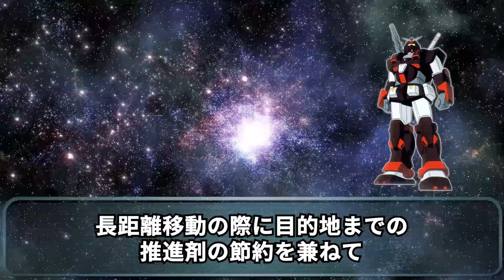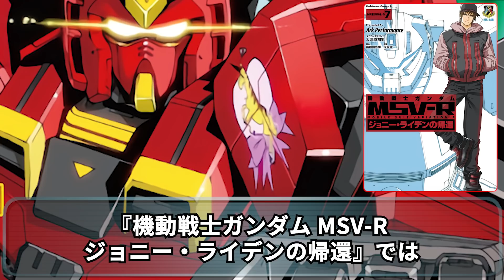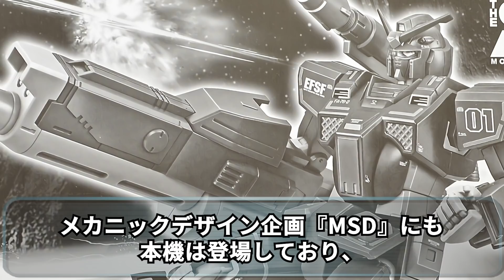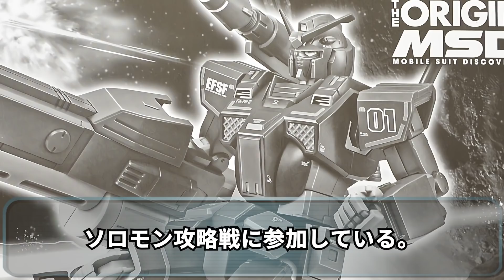【ガンダム】ヘビーガンダム 不遇に挑む二度の変化とは【解説】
フルアーマーガンダムとは異なる
増加装甲案で作られたヘビーガンダム

２度の不遇を超えて辿り着いた進化とは